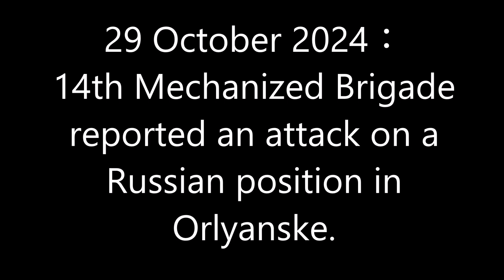29 October 2024：14th Mechanized Brigade reported an attack on a Russian position in Orlyanske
The 14th Mechanized Brigade attacked Russian positions and vehicles in the village of Orlyanske, east of Kupiansk, and the surrounding area.
The video starts at 49°41'19.16" N 37°55'29.31" E.
The opening satellite image is from October 24, 2024.